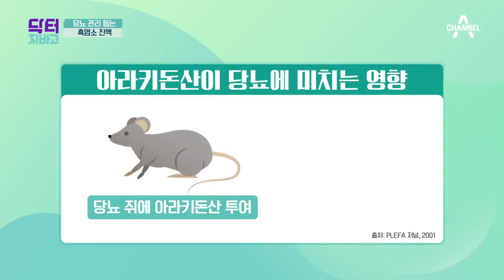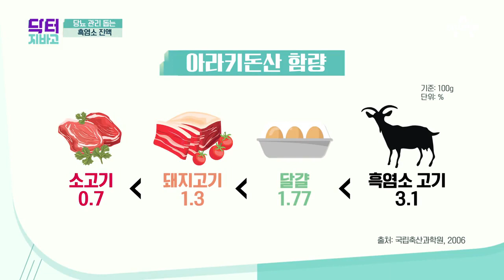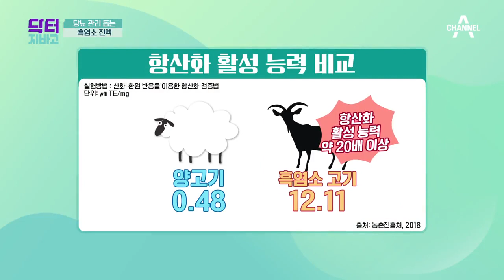흑염소가 갱년기 이후 여성 건강 관리에 핵심 성분? | TV 주치의 닥터 지.바.고 343 회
당뇨 관리를 돕는 흑염소 진액,
흑염소에 풍부한 아라키돈산은 갱년기 이후 여성 건강 관리에도 핵심 성분!♨